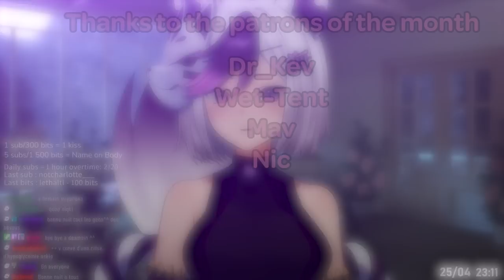1H ASMR Welcome to my hole 🌀💤 (miyuna's version of the rabbit hole)